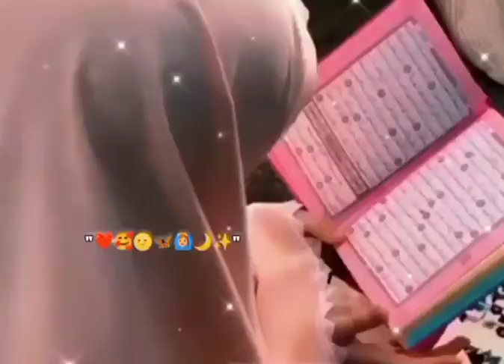Roza Rakh Kar 😊 || Heart Touching Lines By Minha